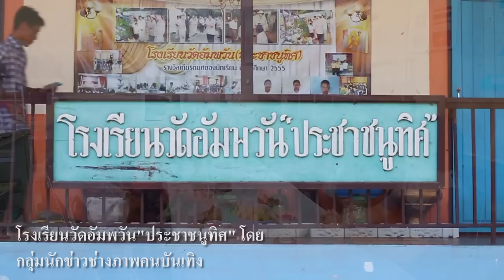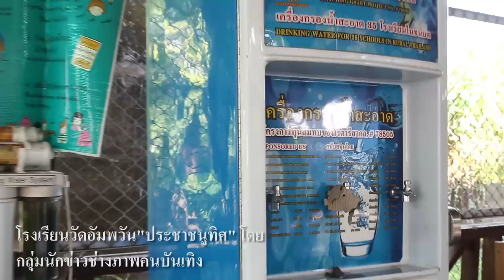โครงการช่วยเหลือ โรงเรียนวัดอัมพวัน จ.อุทัยธานี Ver.1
มาดูสถานที่ โรงเรียนวัดอัมพวัน เตรียมงานระดมความช่วยเหลือโรงเรียนยากไร้ จังหวัดอุทัยธานี
โดย กลุ่มนักข่าวช่างภาพคนบันเทิง